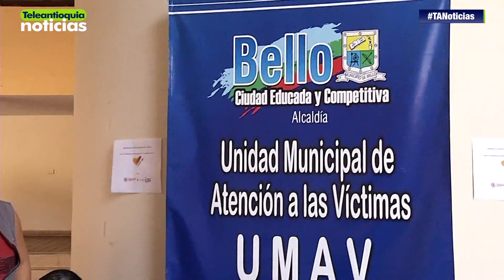Más de 1'800.000 víctimas ha dejado el conflicto armado en Antioquia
Más de un millón 800 mil víctimas le ha dejado el conflicto armado al departamento de Antioquia, el más afectado. Las Farc uno de los principales victimarios.

-Teleantioquia Digital-